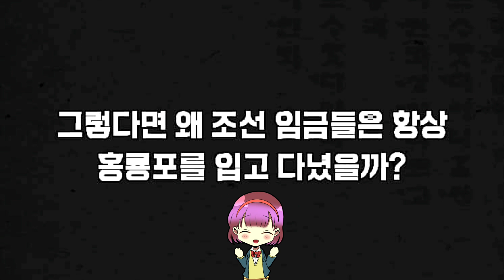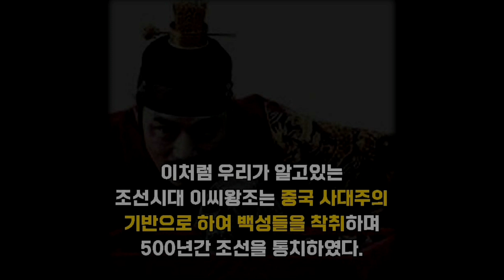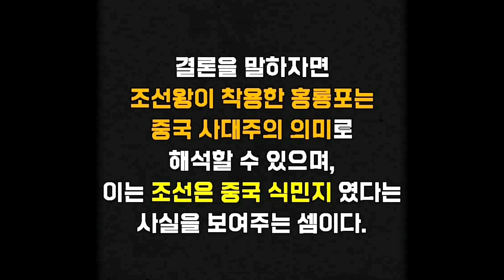조선시대 임금은 왜 빨간옷을 입었을까?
좌파정부가 대한민국을 북한과 중국의 공산세습왕조 사대주의 식민지를 만들려고 하고 있다.
문재앙의. 중국 사대주의 는
조선이 울고 갈 정도이다